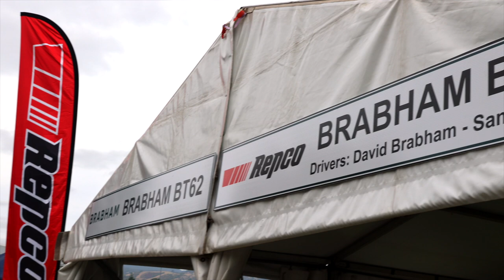David and Sam Brabham drive BT19 in Adelaide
A special moment as three-generations of Brabham are united at the 2023 Adelaide Motorsport Festival